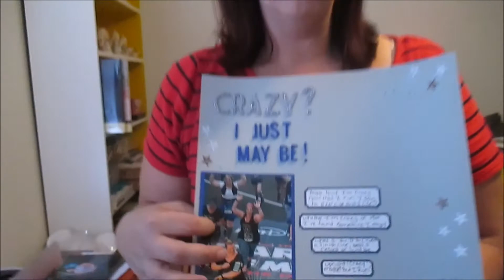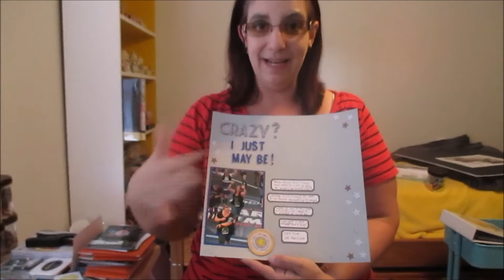Scrapper on the Street - LOAD516 - Day 2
It's day 2 of LOAD516 and your Scrapper on the Street is talking about what she loves but what you may find crazy. for more!